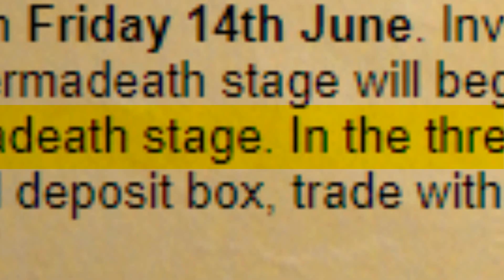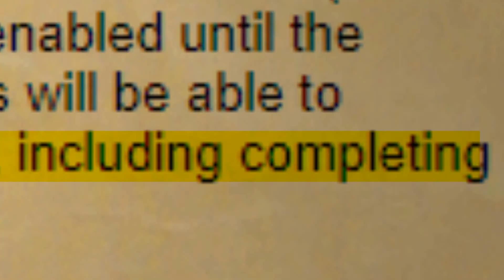PLAYING RUNESCAPE FOR $32,000!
Clan Chat - SoloMission